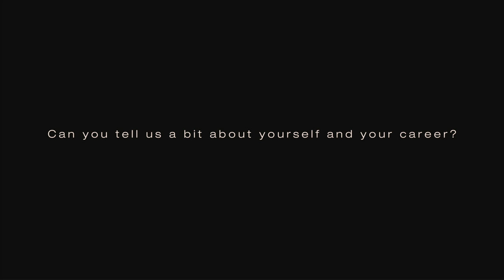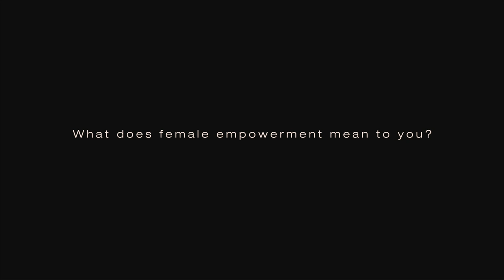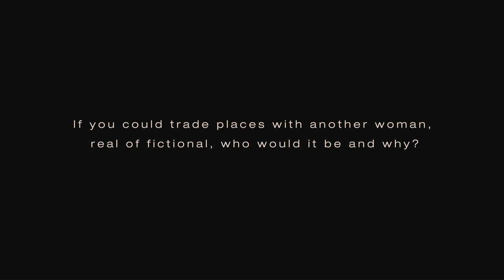Agent Provocateur | APTalks: Sonia Nassery Cole, Activist, Director, Writer and Producer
Presenting the third interview in our series AP Talks, Sonia Nassery Cole is a human rights activist,
writer, producer and an award winning director from Afghanistan.

After escaping to the U.S. during the Soviet invasion, Sonia wrote a letter to President Reagan, he in turn invited her to the Oval Office to discuss the conflicts in Afghanistan.  Serving on the Board of the Afghanistan Relief Committee formed by past U.S. Ambassadors to Afghanistan, Sonia's human rights activism began. Ms. Cole was asked to assemble a major fundraising event where she obtained the backing of then Vice President George H.W. Bush, who served as an Honorary Chairman of her first fundraising event, A Night for Afghanistan. Not long afterward Sonia was recognized with a Peace Medal at the United Nations. She is the recipient of a "Congressional Recognition" award on December 4, 2006, "Afghan American Sisterhood Award," and the "UN Women Together Award" on June 7, 2012. In 2013, she received the Freedom to Write Award from PEN Center USA.

In 2007 Ms. Cole completed an award winning documentary "The Breadwinner." In 2011 she completed “Black Tulip”, serving as director, producer and writer. Based on true events, “Black Tulip” is a journey of tragedy, struggle and hope that encompasses the current plight of the Afghan people. After the film was made Sonia relived her struggles of producing this film by writing the book "Will I Live Tomorrow,"  the journey of making a film in the middle of war zone Afghanistan against the Taliban. "Black Tulip" was the official Afghan submission to the 2011 Academy Awards. The film has garnered numerous accolades since, receiving top honors at over 11 film festivals. The well-received "Black Tulip" was featured on CBS, NBC, ABC, the New York Times, Reuters, Voice of America and many more.

Following our 9/11 Tragedy and the international US-led coalition response, Sonia realized the need to give voice to the voiceless people of Afghanistan. Forming the Afghanistan World Foundation in May 2002, she raised significant funds to aid the building of hospitals and schools.

- Follow us on PERISCOPE: @TheMissAP